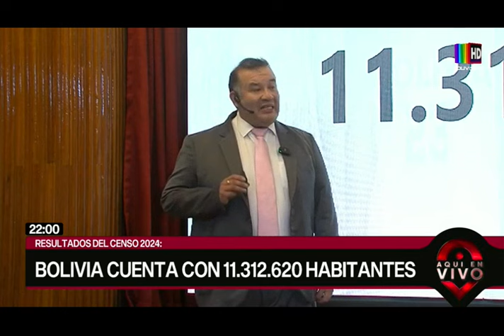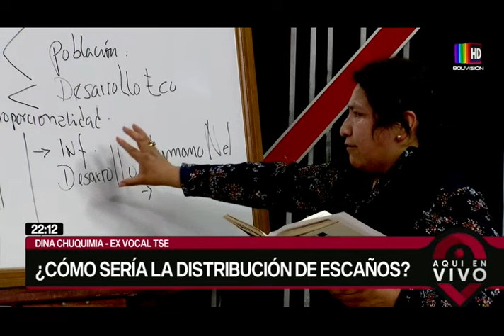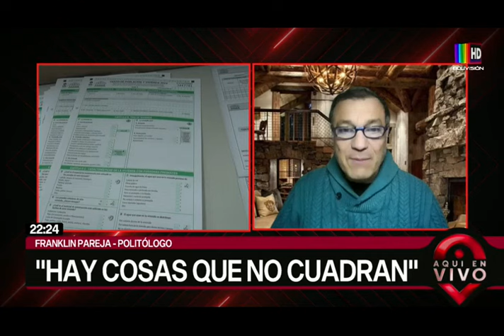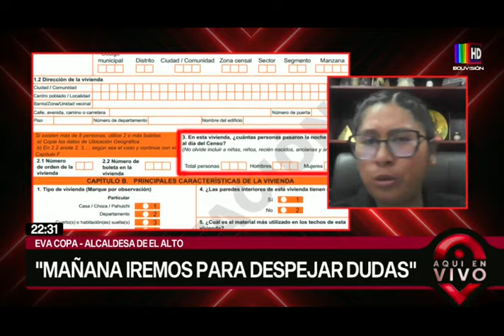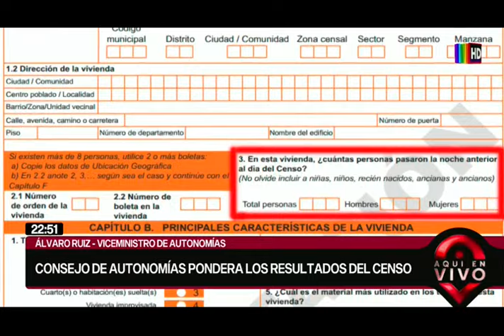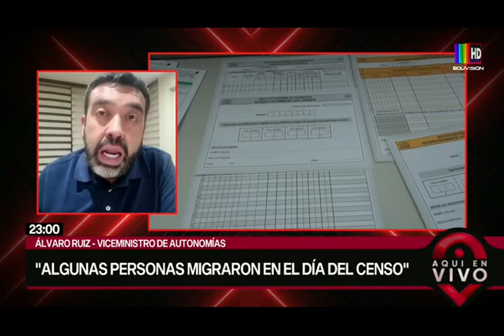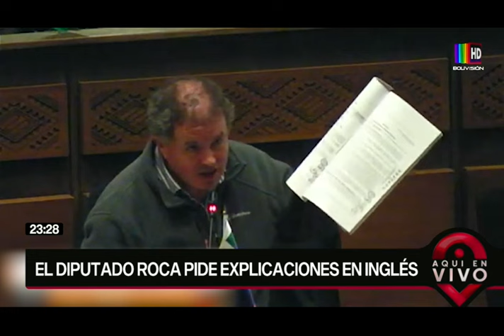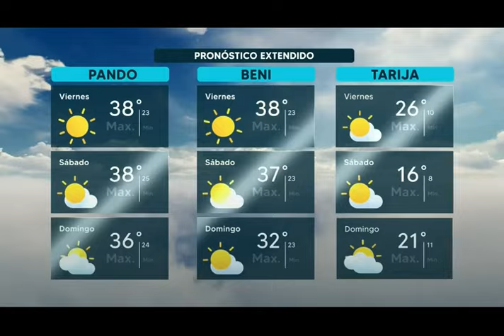Aquí en Vivo: Programa del jueves 29 agosto de 2024